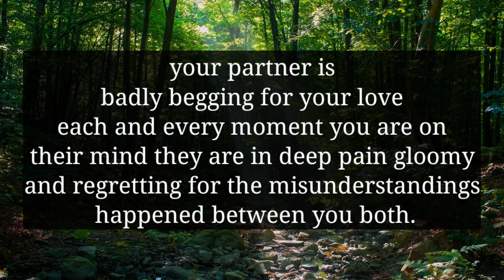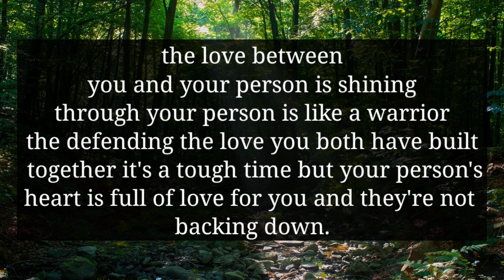YOUR PERSON IS DEFINITELY COMING FOR YOU BECAUSE...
divine feminine
twin flame